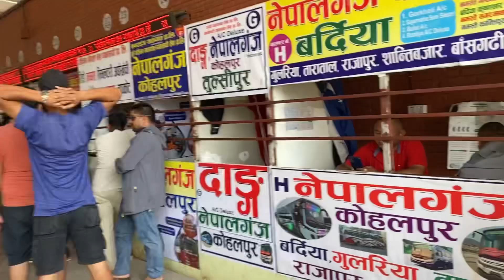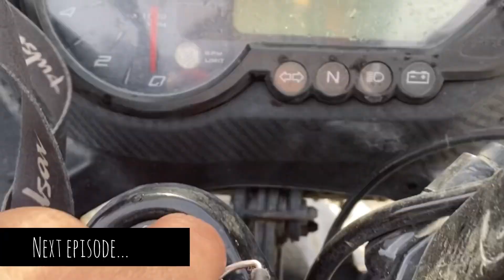Visit to Pashuptinath Temple🙏🏻| India to Nepal🇳🇵| Kathmandu vlog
Watch the series of Namaste nepal vlog series!
EPISODE-2
Hope you will enjoy along with us!

COME BE A PART OF MY JOURNEY-

 Any kind of suggestions/feedbacks would be extreme helpful!
Now,
 I promise you won't regret!